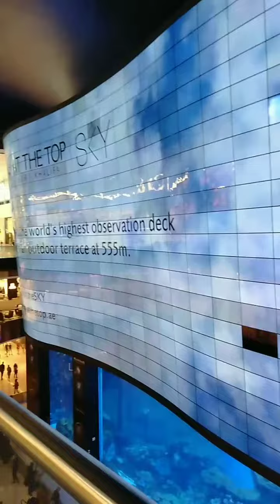World's Largest OLED Screen at Dubai Mall - 1,700,352,000 pixels 😍🇦🇪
Dubai Aquarium & Underwater Zoo is now home to the world’s Largest OLED screen
It is positioned above the aquarium’s main tank and can be viewed from three floors of the iconic The Dubai Mall.